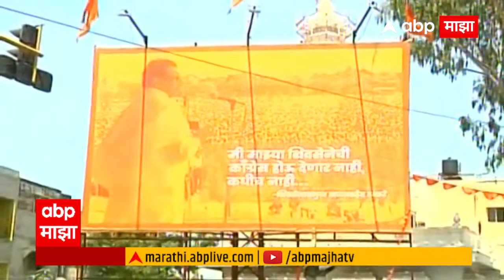Hasan Mushrif : Kolhapur : LIVE